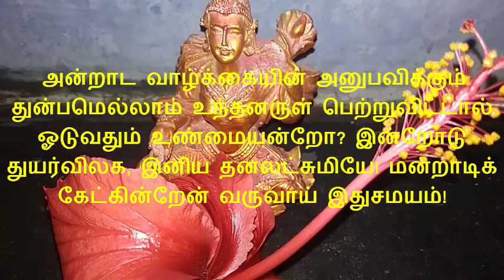நாளை 14-08-2020 கடைசி வெள்ளிக்கிழமை இதை 3 முறை பாட தவறாதீர்கள்|Sing this3 times Aadi velli